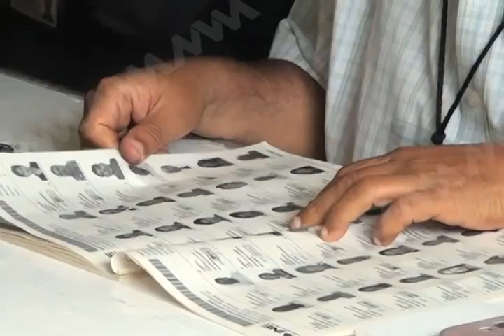metztli sondeo elecciones FT